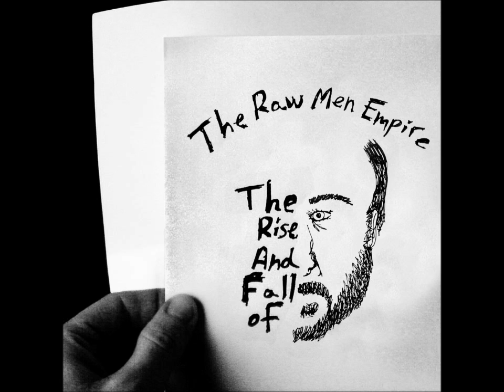The Raw Men Empire - Shoplifter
from The Rise and Fall of by The Raw Men Empire

i know that you're fine for a fair boy
i know that it's hard all the time
i know that you're free for a fair boy
i know that you fight all the time

now that your heart got higher and wider
the rain drops seem bigger, the picture much smaller
i guess you are stealing
'cause you got backed in a corner
yet it's embarrassing
when they shout at you "shoplifter"

i guess that you're fine for a fair boy
guess that you fight all the time

and now that you come from around and around
and you find all these holes that you dug in the ground
that you left there for good
'cause you tried to say no
'cause you loved her

the rain drops seem bigger and the picture much smaller
yet it's embarrassing
credits
from The Rise and Fall of, released 18 December 2009